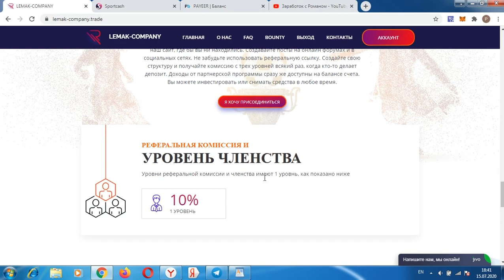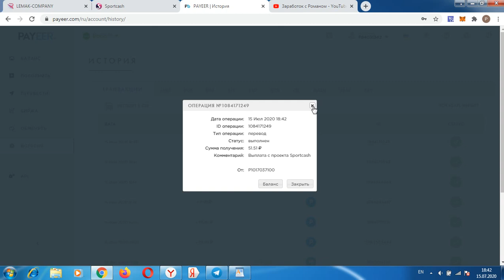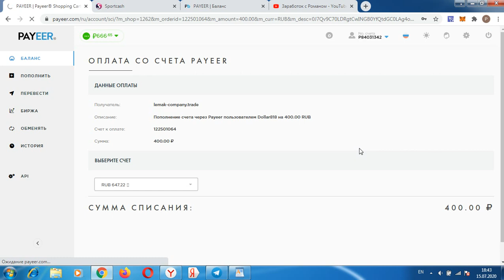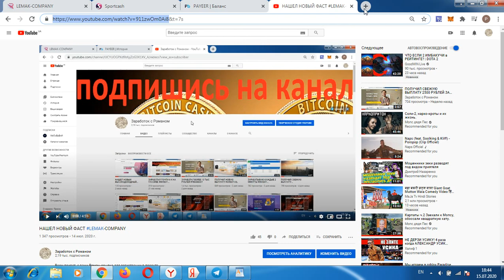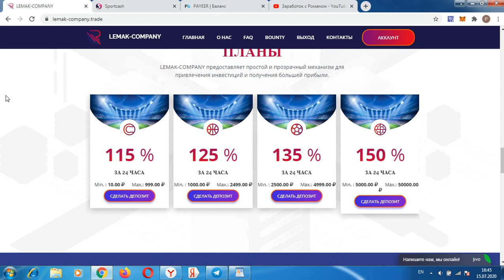ТОП 2 ПРОЕКТА ДЛЯ ЗАРАБОТКА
Всем привет, с вами Роман, ссылка для регистрации в 1 проекте 2 проект регистрация кошелька Advcash регистрация кошелька PerfectMoney регистрация кошелька Payeer